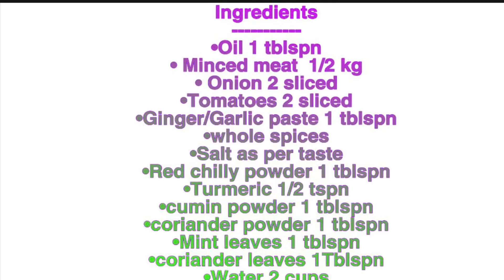Hyderabadi Kheema recipe | Minced Mutton | मटन कीमा | Easy,Simple Kheema Curry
Minced Mutton recipe very delicious and tempting with less ingredients

🌸Ingredients mentioned in the above video
Comment down what next recipe you all want me to share